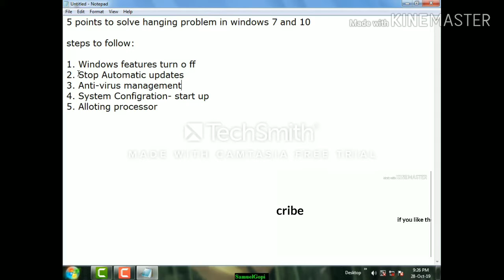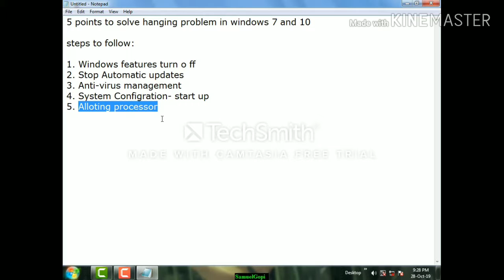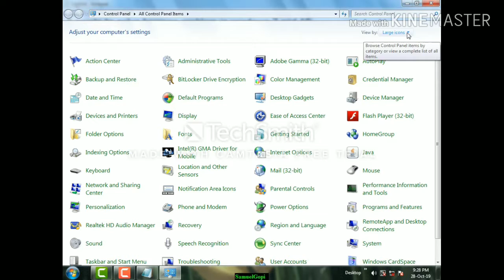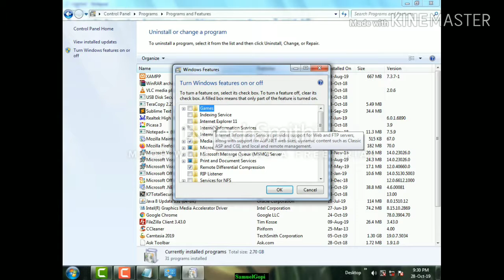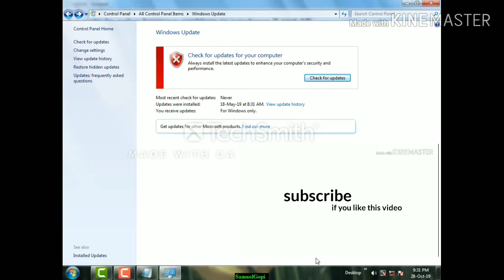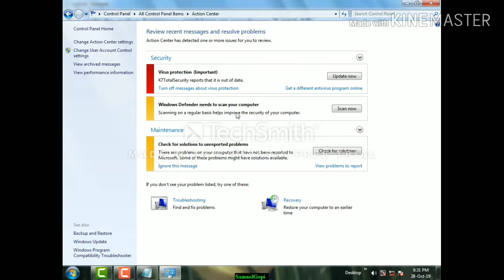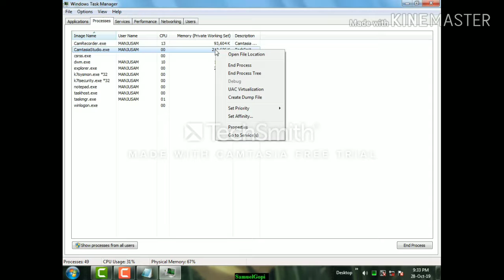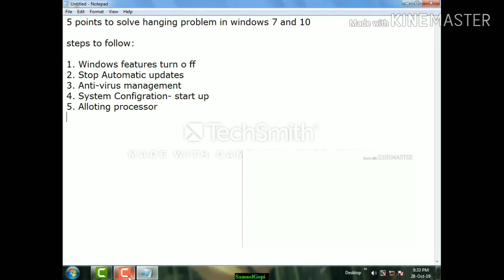How to solve hanging problem in windows 7 & 10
Follow the steps in the video to solve the hanging problems in windows 7 and 10.